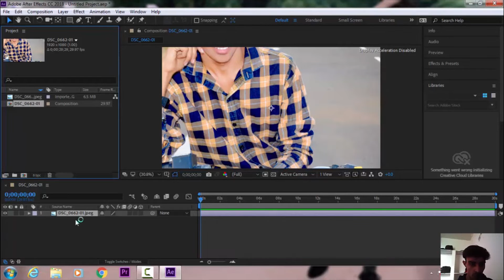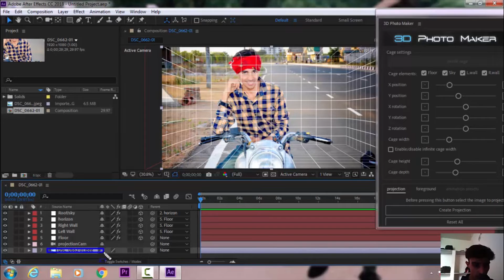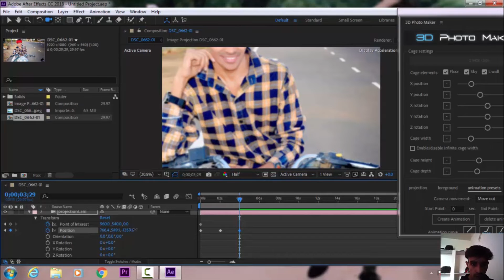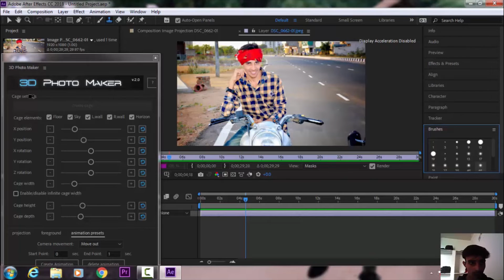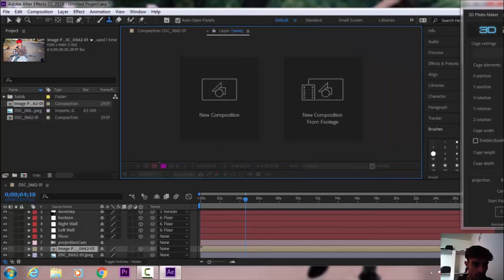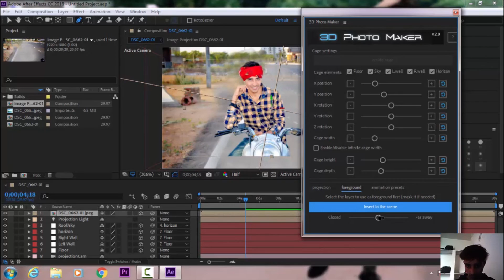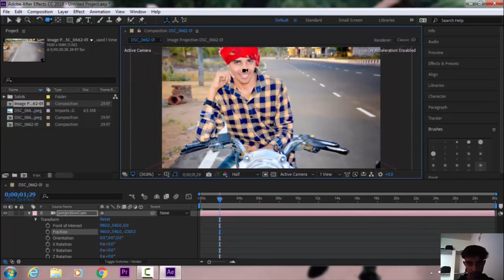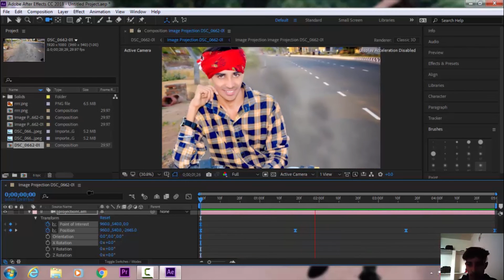after effects 2d photo to 3d photo in hindi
HELLO guys !!!

by animation rishi